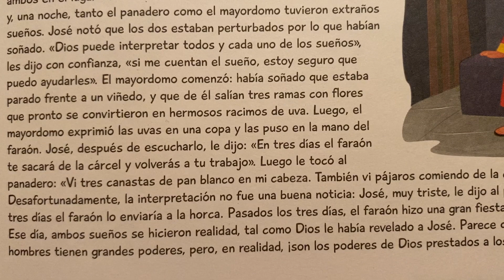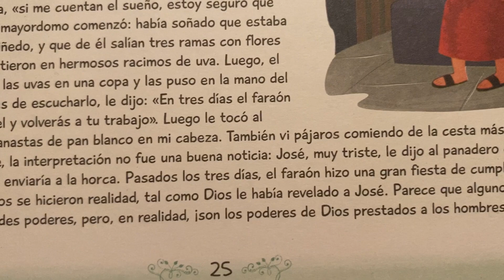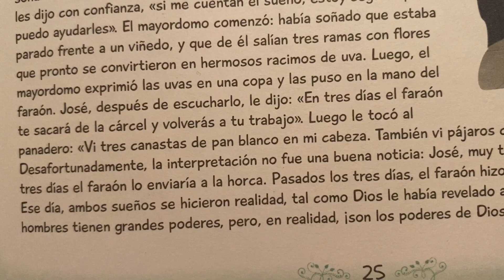38. José interpreta dos sueños 😴 Historias Biblicas 📖